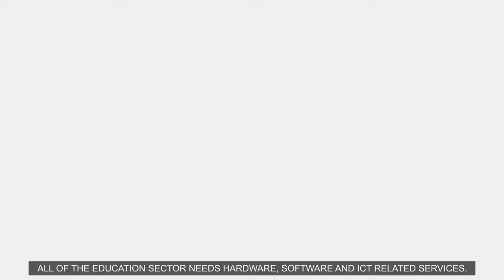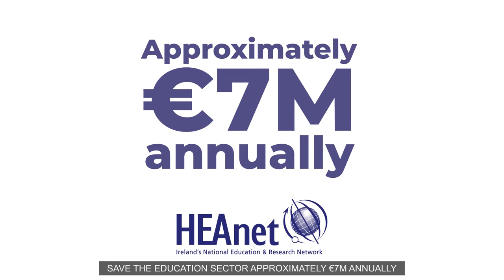HEAnet Brokerage Services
HEAnet Brokerage Services assist HEAnet Clients in streamlining their ICT procurement processes – saving them time, money and effort.